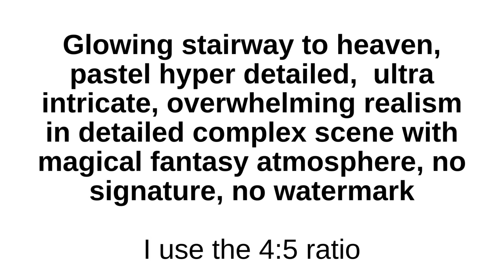What's the prompt for that AI image? Prompt No.3 Use this AI prompt to create amazing art prints.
Click play now to discover the power of AI-generated portrait art and unlock your own creative potential with Creative Spark!